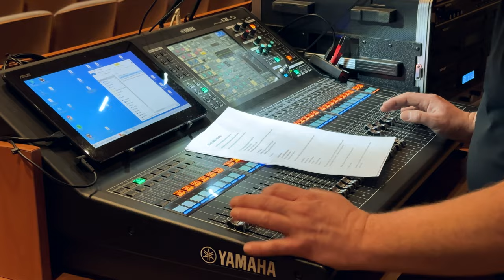Dzień Babci i Dziadka 2023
Dzień Babci i Dziadka 2023 - przedszkole Kubuś z Kaczanowa. Dziękujemy Kochani, że byliście z nami!
Teatr Blaszany Bębenek